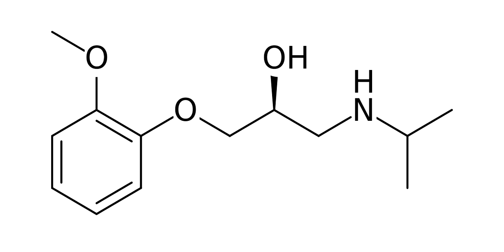Levomoprolol | Wikipedia audio article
This is an audio version of the Wikipedia Article:
Levomoprolol

SUMMARY
Levomoprolol is a beta adrenergic antagonist.  It is the (S)-enantiomer of moprolol.